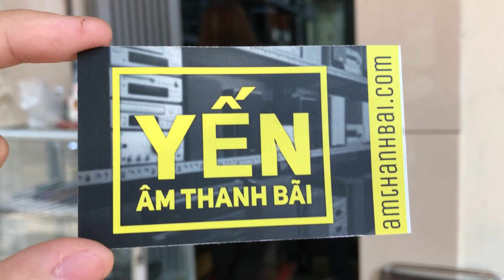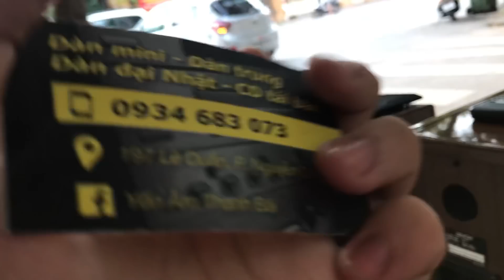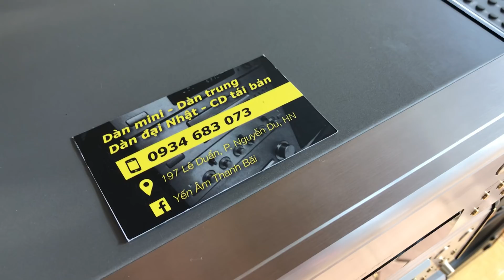Hoa hậu Dàn trung DENON 7.5L Loa SC-E727 gỗ sơn mài bóng bẩy 😍 - Yến Âm Thanh Bãi - LH: 0934683073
Giá: 16tr5 (full khiển zin và phụ kiện)

Cả nhà vui lòng alo trực tiếp 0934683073 để em Yến tư vấn cụ thể hơn ạ ❤️

Mọi người cũng đừng quên nhấn nút theo dõi Kênh YouTube, Facebook và Website của mình mỗi ngày để cập nhật những tin tức hàng hoá mới nhất nhé 😉

Chân thành cảm ơn ae và chúc ae một ngày làm việc vui vẻ 😘